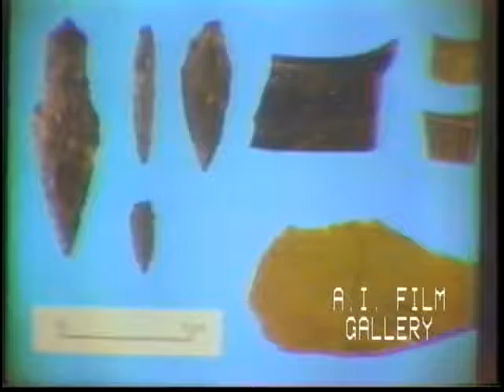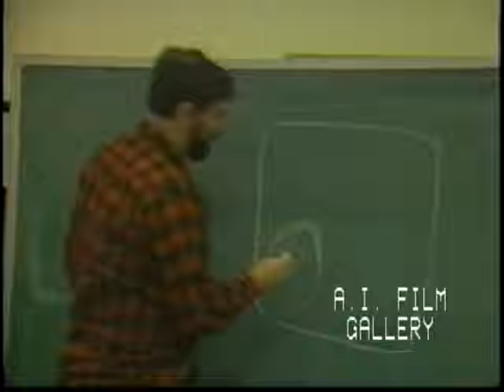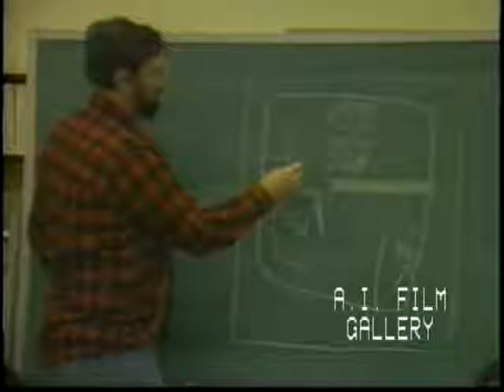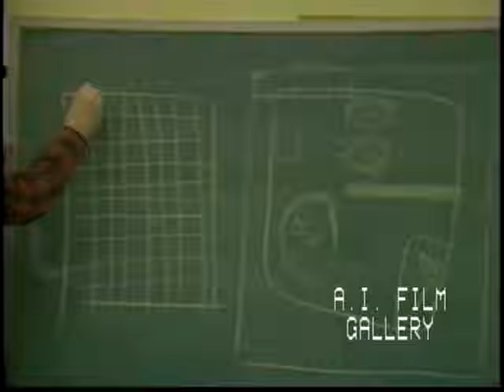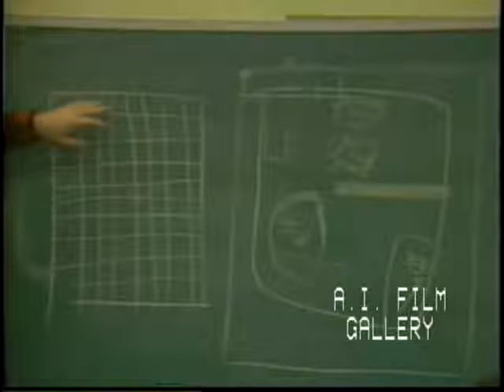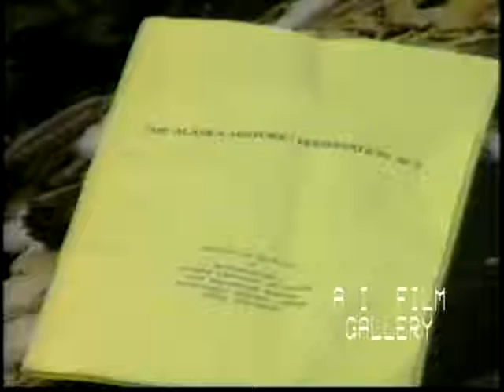An introduction to the science of archeology, Eskimo past, 1982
The Fascination of Our Past: an introduction to the science of archeology as it relates to exploring the Eskimo past, 1982